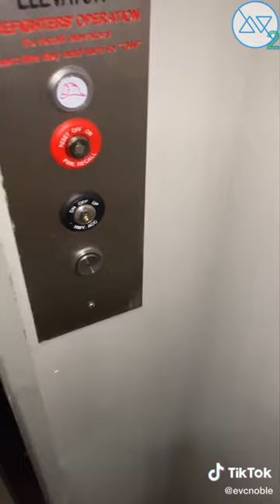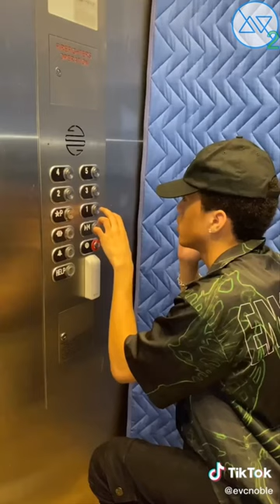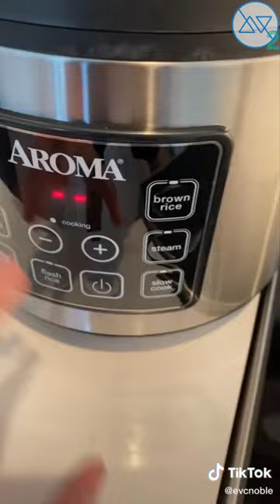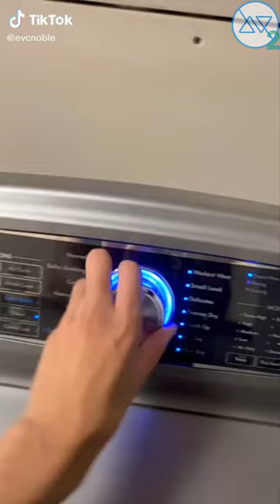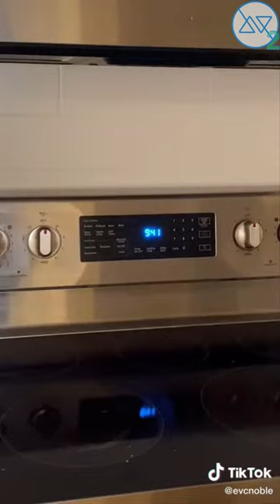*** 1 HOUR *** New And Old Evc Noble TikTok Videos Compilation Part 1. Best Everett Noble TikToks.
We guarantee you, you won´t regret. This guy was made for comedy. we dare you to watch the whole video without laughing or smiling.